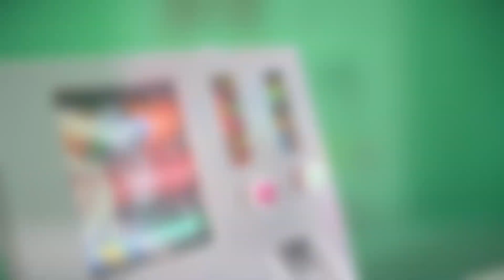How to Make Coca Cola dispensers DIY Handmade how to make a game out of cardboard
How to make a game out of cardboard. DIY coca cola fountain. How to make water dispenser easy.
Handmade how to make a game out of cardboard